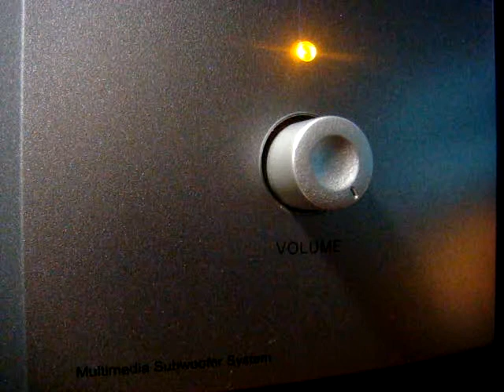No 366 Love Song Dedications with Richard Mercer. July 23 2013